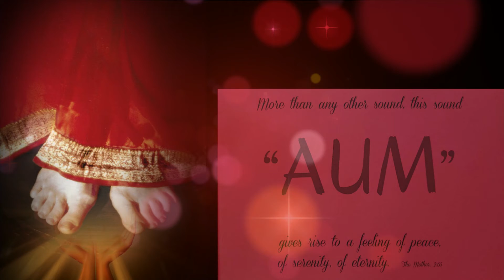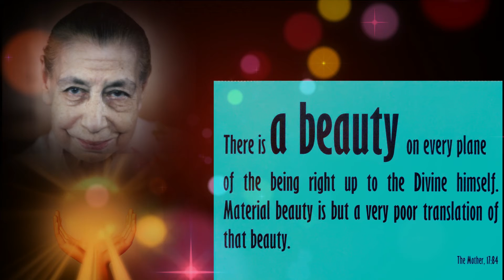Quotations to Inspire and Uplift (2020) - Part 03 - read by Narad